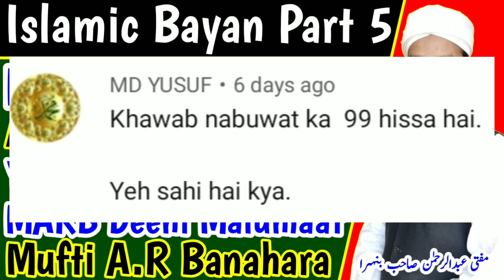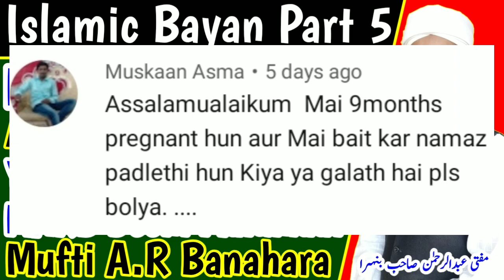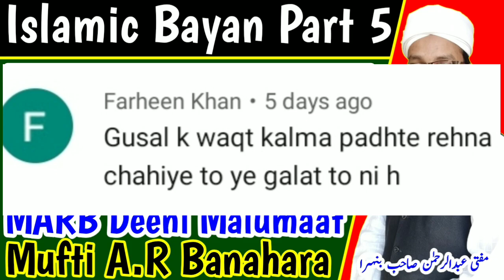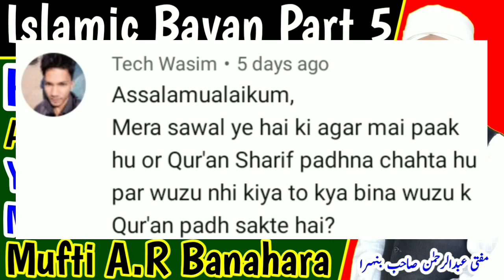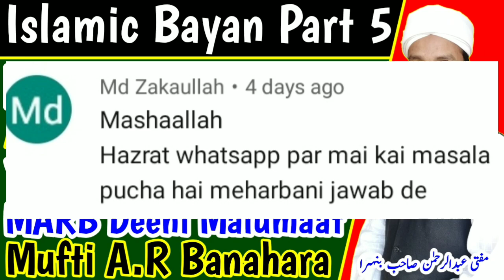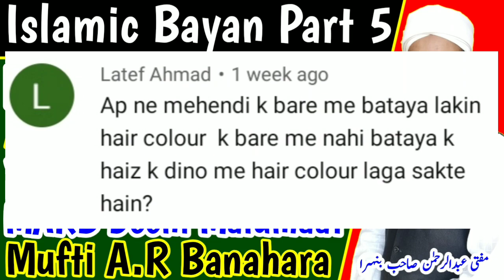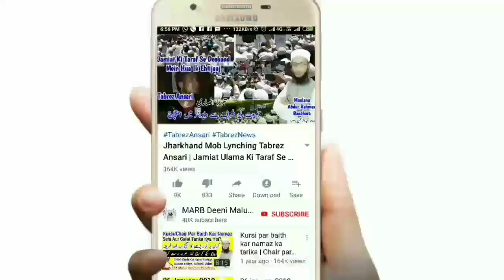Islamic Bayan Part 5 | Kuch Masail Part 5 | 27-March-2020 | Islami Knowledge | Deeni Masail | MARB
Islamic Bayan Part 5 yani kuch masail part 5 ye Bayan 27 march 2020 ka hai isme bahut se masail ka hal hai yani comments box ke sawal ke jawab diye gaye hain new bayan by Mufti Abdur Rahman Banahara MARB Deeni Malumaat YouTube Channel

2⃣ WhatsApp Par Ham Se Judne Ke Liye Aap Apne WhatsApp Number Se Hamare WhatsApp Number Ko Apna Naam Aur Mukammal Adress Ke Saath Add Likh Kar SMS Send Karen,

3⃣ Koi Sawal Yani Masla Masaail Puchna Ho To Aap Comment Ke Zarya Puch Sakte Hain Ya Mufti Sahab Ke Number Par Call Kar Ke Puch Sakte Hain,

4⃣ Channel Ke Bare Mein Kuch Batana Ho Ya Aap Apni Video Dalna Chahte Hain To Rabta Kar Sakte Hain,